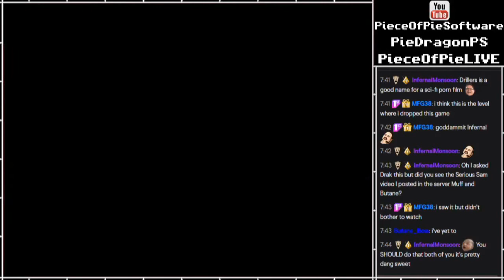PS - Descent [12]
Part 12

I've always had an interested in these "6 degrees of freedom" games, and where better to start than the good old original Descent for DOS!  Classic oldschool pew-pews and explosions, through dozens of maze-like levels, on some generic journey to... I dunno, pew-pew and explode things!

I'd played some small amount of Descent 2 (I think) in my childhood, but never got far due to the controls being too confusing for me. But now I can handle it, and it controls surprisingly well even today!